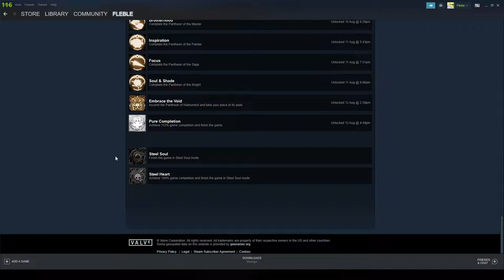HOLLOW KNIGHT HARDCORE MODE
Hi, I am Fleble, a.k.a. Tim and I make videos about gaming.